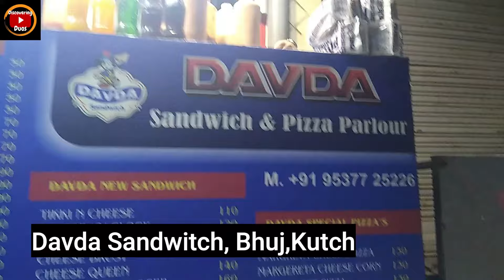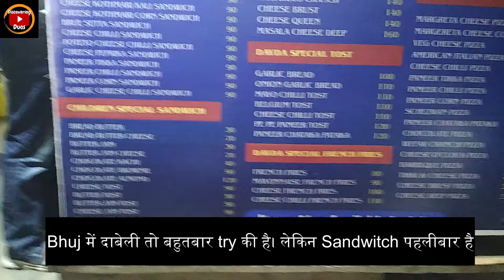Davda Sandwitch | Bhuj famous | दाबेली बहुत खायी ये भी Try करो |Kutch Tour |@Discovering Duos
🛫 Travel Adventures: Join me as we jet-set to exotic locales, uncover hidden gems, and immerse ourselves in the rich tapestry of cultures worldwide. From bustling cityscapes to serene landscapes, we'll embark on adventures that will ignite your wanderlust.